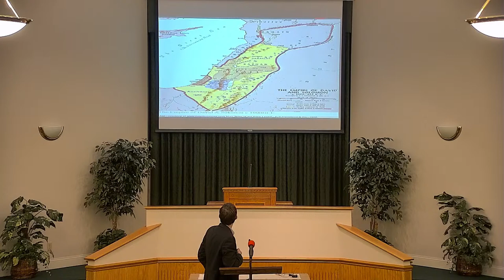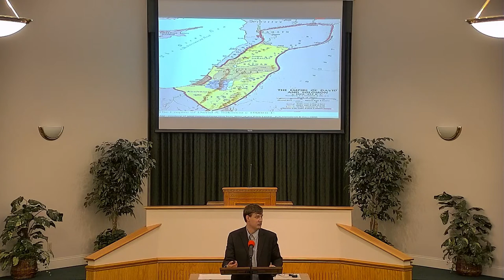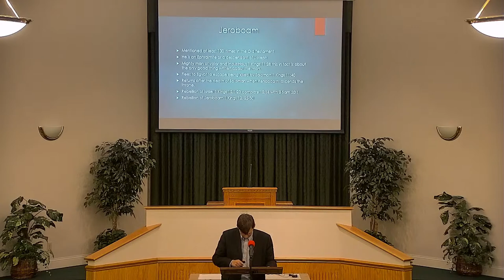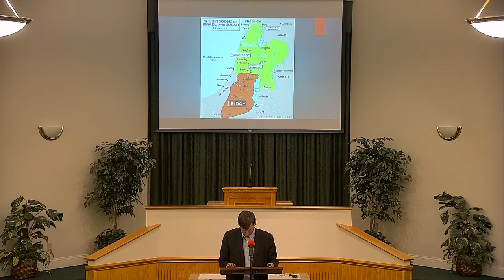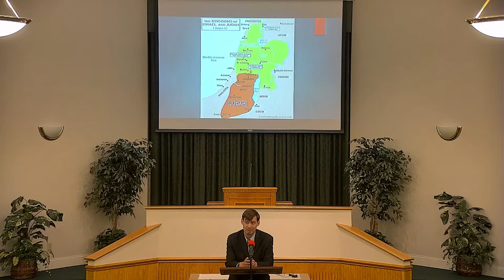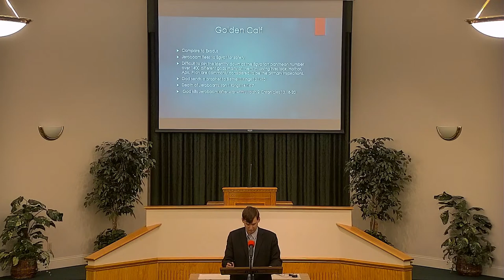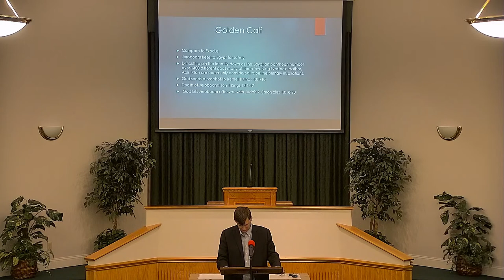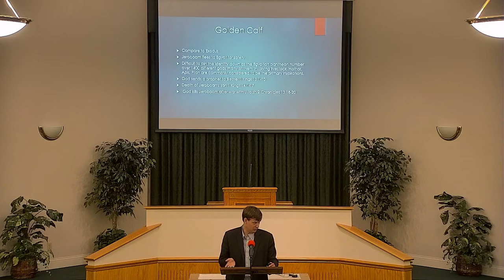Wednesday, May 4th Livestream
Bible Study: "Getting to Know the Israelites - Jeroboam"